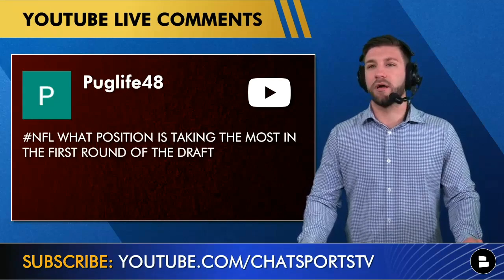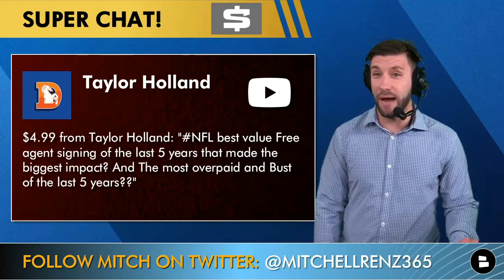Cleveland Browns Rumors Mailbag: Should The Browns Draft QB Malik Willis? Top Draft Prospects?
Today’s video is a Browns rumors mailbag video from NFL Daily at Chat Sports with hosts Mitchell Renz and Tom Downey. Should the Browns Draft Malik Willis in round one to battle with Baker Mayfield for the Browns 2022 quarterback position? The 2022 NFL Draft is loaded with sleepers so we check out a couple of those sleepers in today’s Browns Report!

Cleveland Browns rumors touched on during this mailbag video:
- Should the Browns Draft Malik Willis out of Liberty?
- NFL Draft prospects: Best player from a small school?
- Is Nakobe Dean like Roquan Smith more than Devin Lloyd is like Darius Leonard?
- What position will be drafted the most in the 2022 NFL Draft?
- Drake Jackson draft bio?
- Haason Reddick destinations?
- Where will Deshaun Watson sign?
- Best and worst free agent signings in the last 5 years?

Who will draft Malik Willis?

Will Baker Mayfield be on the Browns in 2022: Yes or No?

to get a Browns St. Patrick’s Day shirt!

Hit up Browns Report host Matthew on Twitter to talk about the Browns!

Browns news and rumors from Quincy Carrier, Cleveland.com, Akron Beacon Journal, Orange and Browns Report, Bleacher Report, ESPN, Barstool Sports, and Dawgs By Nature, may be what you are looking for, but if you stumbled across our channel then we will call it a happy accident.

Cleveland Browns YouTube content you may also enjoy!
- Browns Rumors On David Njoku HUGE Contract? 25 Players To Watch At NFL Combine + Myles Garrett News

NFL Mock Drafts is the reason we get out of bed each day so catch them all on our Facebook

Tom Downey is on social media, too!